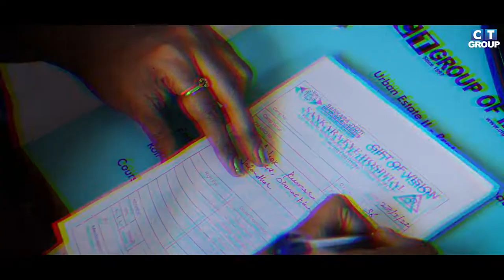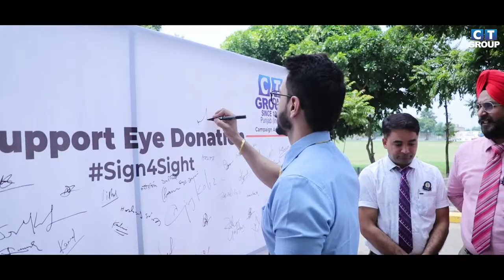Eye Camp in collaboration with Sankara Eye Hospital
CT Group of Institutions, South Campus, Shahpur under its Corporate Social Responsibility (CSR) in association with Sankara Eye Hospital, Ludhiana and Youth Voice Foundation Jalandhar held a free eye screening camp.